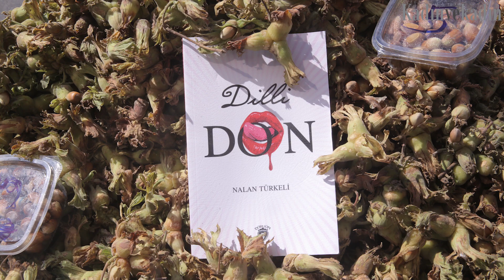Seyyar Satıcı Yazar Nalan Türkeli yazarlık hedeflerini anlatıyor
Nalan Hanım heyecanlı yaşayıp, heyecanlı çalışan, heyecanlı ve yürekten yazan bir yazar. Evet, o yaşamını seyyar satıcılıktan kazanıyor; ama hayatının merkezinde hep yazmak var. Önceki bölümleri izleyenler bu heyecana ortak oldular.

Üçüncü bölümde Nalan Hanım ile yazarlık yolculuğunu, yazarlık hedeflerini ve seyyar satıcılık hakkında konuştuğumuz eğlenceli bir sohbet gerçekleştirdik.

Üçümcü bölümde sohbetimiz,
- Hedefinize ne kadar yaklaştınız?

- Seyyar satıcılığı bırakmayı düşündünüz mü?

- Son kitabınızdan beklentileriniz neler?

- Kitaba nasıl kitaplar geliyor?

- Aileniz sizi nasıl değerlendiriyor?

konuları etrafında şekilleniyor...